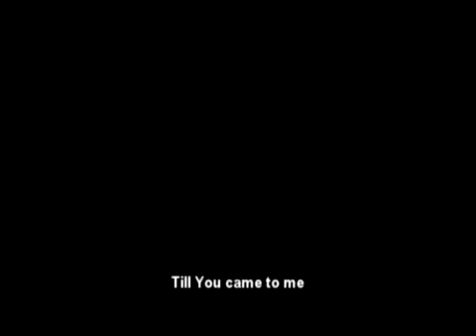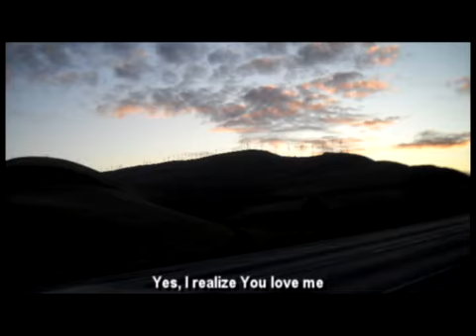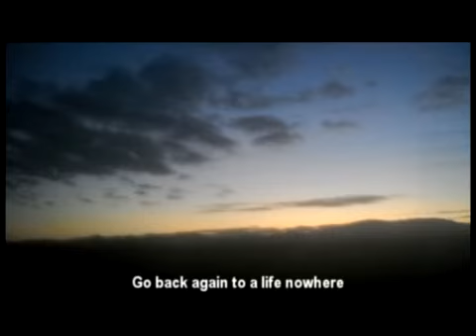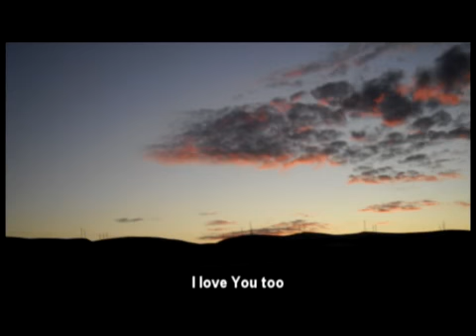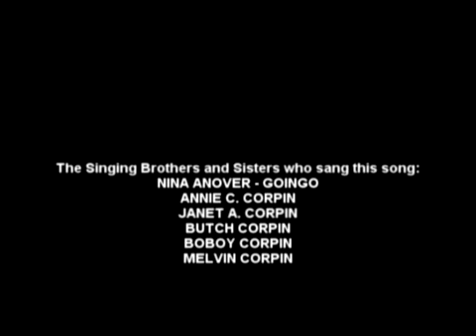SINCE YOU CAME TO ME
I composed this song in 1985 with the help of Chuck Crisanto in the lyrics. This song has been sung in the different churches in the Archdiocese of Palo and schools.